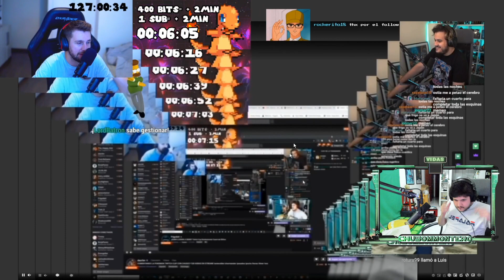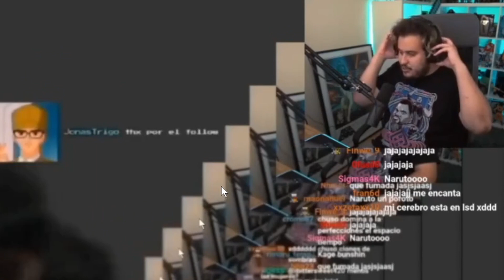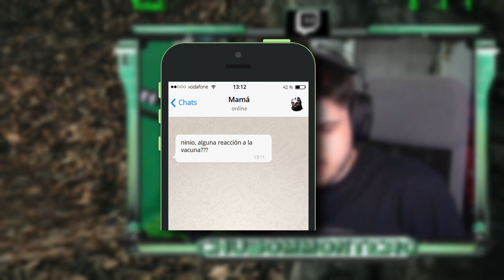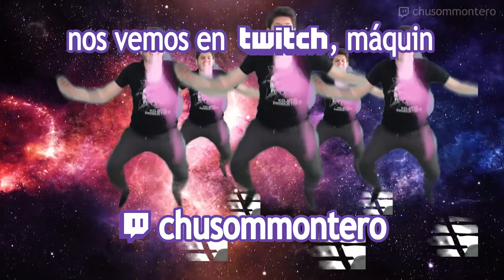mesi - MEJORES CLIPS #22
¡Alto, hidrátese una! Toda esta fantasía se origina en directo y puedes gestionarla